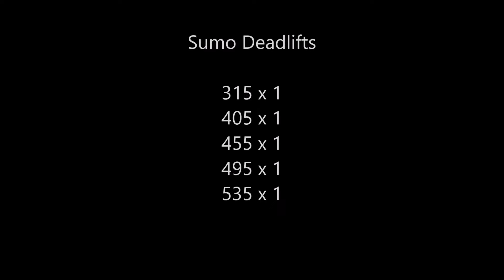Pat Elkin ME Lower 8/22/21